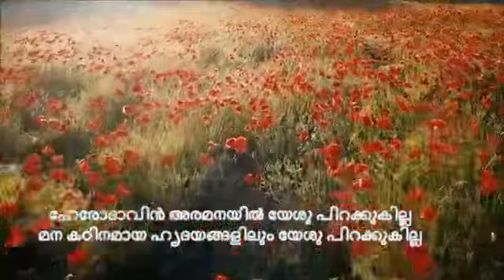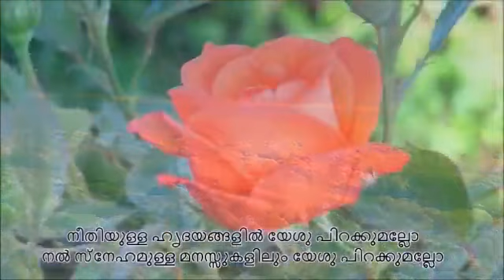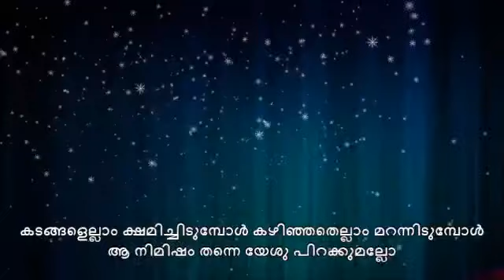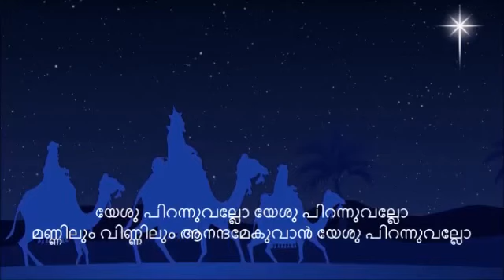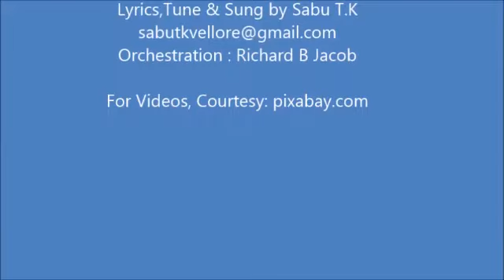യേശു പിറന്നുവല്ലോ യേശു പിറന്നുവല്ലോ മണ്ണിലും വിണ്ണിലും ആനന്ദമേകുവാൻ യേശു പിറന്നുവല്ലോ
യേശു പിറന്നുവല്ലോ യേശു പിറന്നുവല്ലോ
മണ്ണിലും വിണ്ണിലും ആനന്ദമേകുവാൻ യേശു പിറന്നുവല്ലോ
മഞ്ഞുള്ള രാവിൽ ബെത്ലഹേമിൽ യേശു പിറന്നുവല്ലോ
നല്ലമനസുള്ള മനുഷ്യരിലും യേശു പിറന്നുവല്ലോ

ഹേരോദാവിൻ അരമനയിൽ യേശു പിറക്കുകില്ല
മന കഠിനമായ ഹൃദയങ്ങളിലും യേശു പിറക്കുകില്ല
പുൽകൂട്ടിലാണേലും പുൽമെത്തയിലാണേലും
നിറവുള്ള ശാന്തിയിൽ യേശു പിറക്കുമല്ലോ

നീതിയുള്ള ഹൃദയങ്ങളിൽ യേശു പിറക്കുമല്ലോ
നൽ സ്നേഹമുള്ള മനസ്സുകളിലും യേശു പിറക്കുമല്ലോ
അനുതാപത്തോടെ അരനിമിഷം കരയുമ്പോൾ
ആ നിമിഷം തന്നെ യേശു പിറക്കുമല്ലോ

കരുണയുള്ള ഹൃദയങ്ങളിൽ യേശു പിറക്കുമല്ലോ
മാനതാഴ്മയുള്ള മനസ്സുകളിലും യേശു പിറക്കുമല്ലോ
കടങ്ങളെല്ലാം ക്ഷമിച്ചിടുമ്പോൾ
കഴിഞ്ഞതെല്ലാം മറന്നിടുമ്പോൾ

ഹൃദയശുദ്ധി ഉള്ളവരിൽ യേശു പിറക്കുമല്ലോ
നാം പാപം ഏറ്റു പറയുമ്പോൾ യേശു പിറക്കുമല്ലോ
വിശ്വാസത്തോടെ വിടുതലിനായ് കരയുന്ന
മനം തകർന്ന ഹൃദയങ്ങളിൽ യേശു പിറക്കുമല്ലോ.

Lyrics, Tune & Sung by Br.Sabu T.K